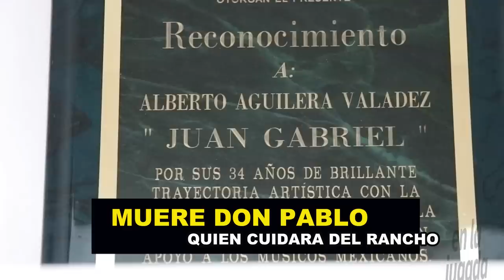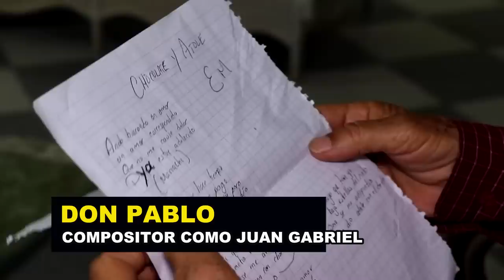MUERE EL ULTIMO HERMANO DE JUAN GABRIEL EN EXCLUSIVA SU ULTIMA ENTREVISTA PABLO AGUILERA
DON PABLO AGUILERA, HERMANO DE JUAN GABRIEL MURIO DENTRO DEL RANCHO DE SU FAMOSO HERMANO CUIDANDO SUS PERTENENCIAS COMO SU HERMANO JUAN GABRIEL SELO PIDIERA LA TARDE DE ESTE VIERNES A LOS 84 AÑOS  DON PABLO MURIO EN PARÁRACUARO MICHOACAN ERE EL ULTIMO HERMANO QUE LE SOBREVIVIERA AL DIVO DE JUAREZ